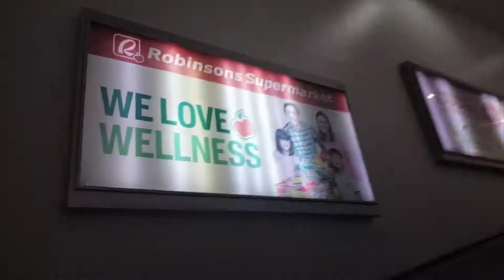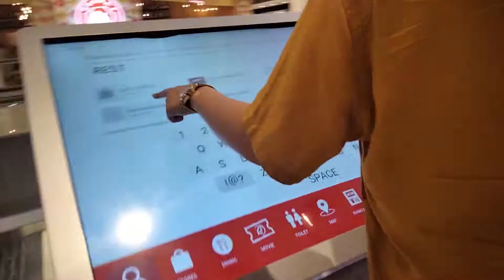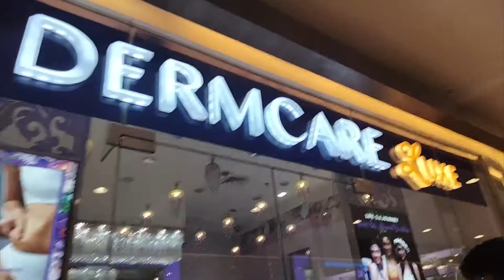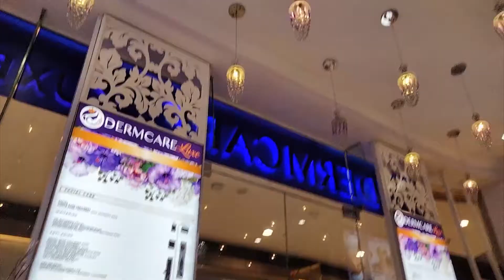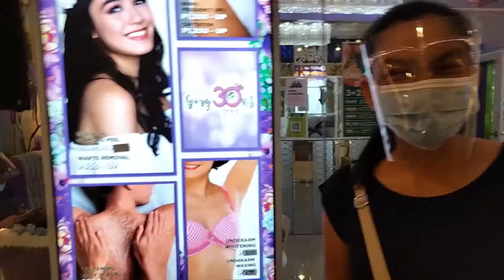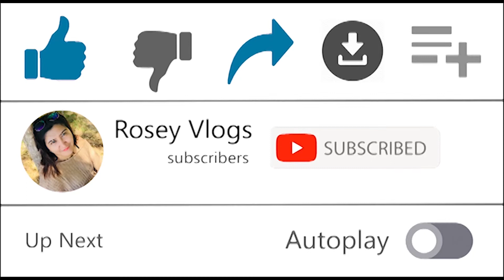DERMCARE LUXE | FIRST TIME NIYA | MASAKIT DAW | REMOVAL OF BIG MILLIA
"Always Love Your Mother Because You Will Get Another"  ~Unknown